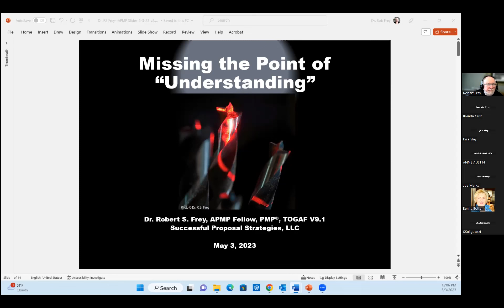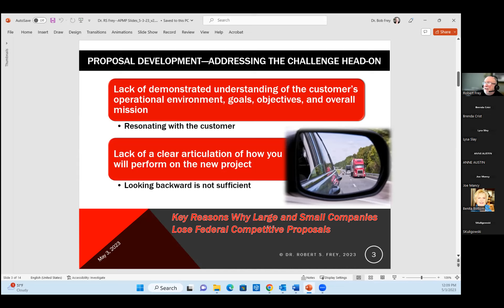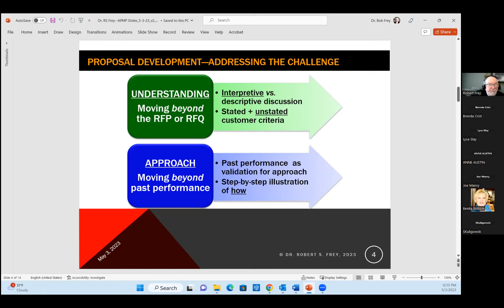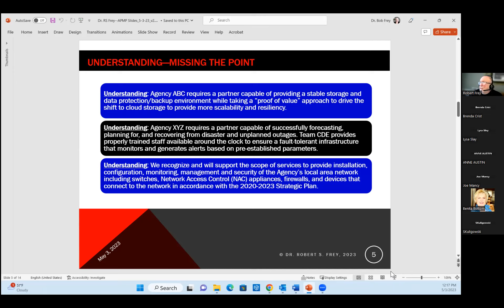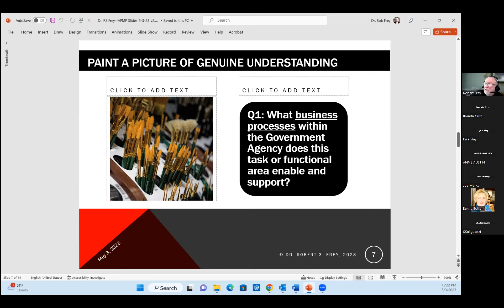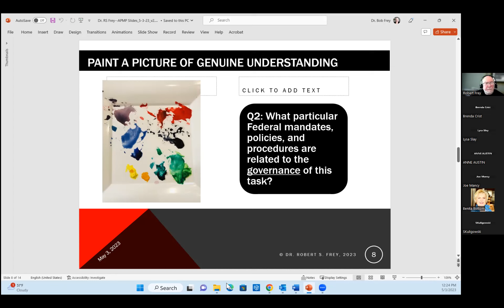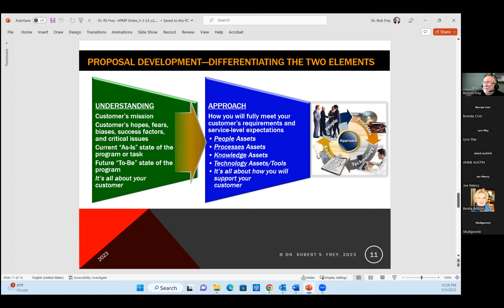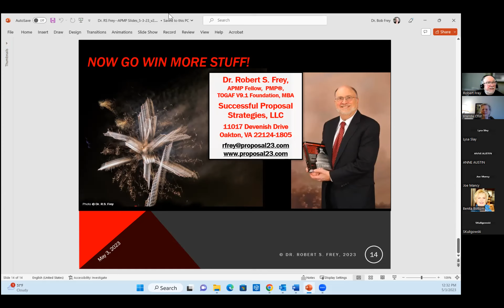Missing the Point of Understanding by Dr. Bob Frey May 3, 2023 (video1733345221)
Learn how to improve the understanding section of your proposal to capture the customer's attention and increase your proposal score.